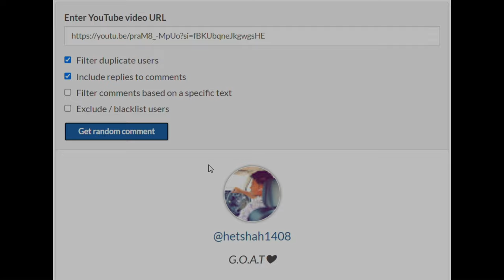How Good is He ? 🤔Review of 101 Rated Epic Uli Hoeneß in eFootball 2024 | Weird Gaming FC